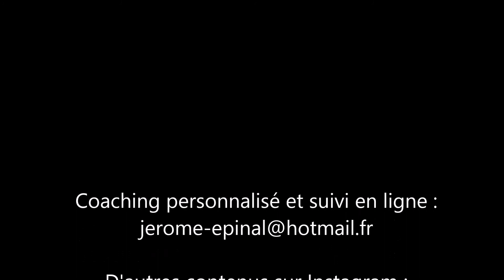VLOG#5 PREPA BODY Jour J - Compétition